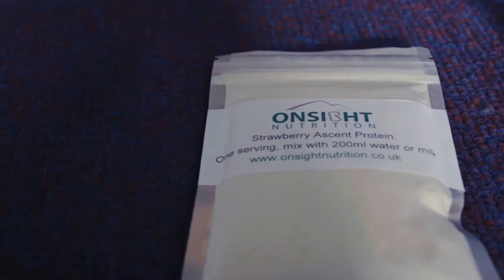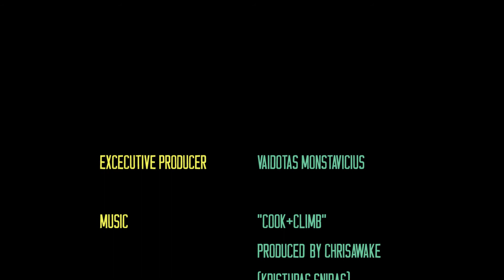Cook+Climb® LunchBox Ep.01 'Dave 'BLOCFIT' Culver'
Cook+Climb® LunchBox is the another series from mad climbers who believe in eating better and sharing their diet secrets and lunch recipes.

The first LunchBox episode is with London's only Dave 'Blocfit' Culver. Personal Trainer, Route setter, Strong dude and a good Climber shares his lunch with you!